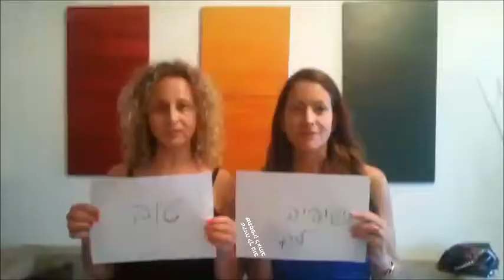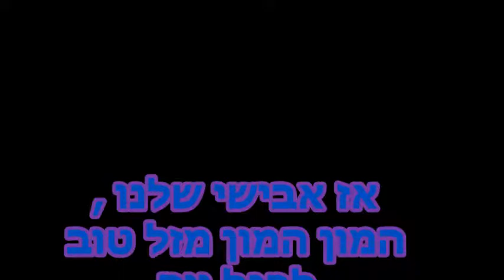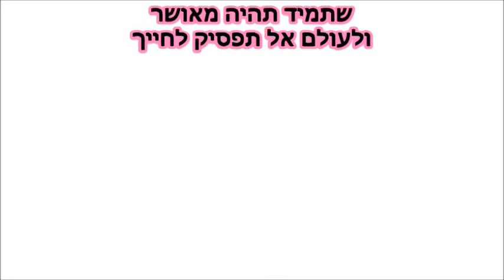סרט מסיבה לגיל 40 אבישי